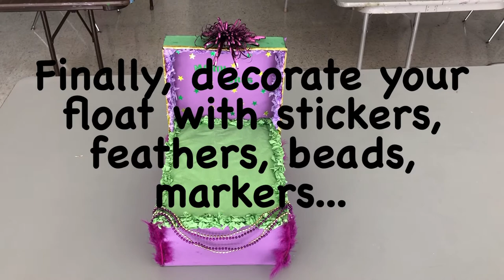Mardi Gras Float Craft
Celebrate Mardi Gras with this fun and festive float craft! Use materials you already have at home. Don’t forget to share it with us on Facebook @SwopeArtMuseum.
Want to listen to some Dixieland Jazz while you craft? We recommend this video!